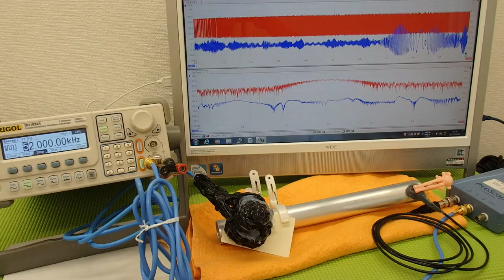表面弾性波を利用した、超音波制御技術 Ultrasonic experiment